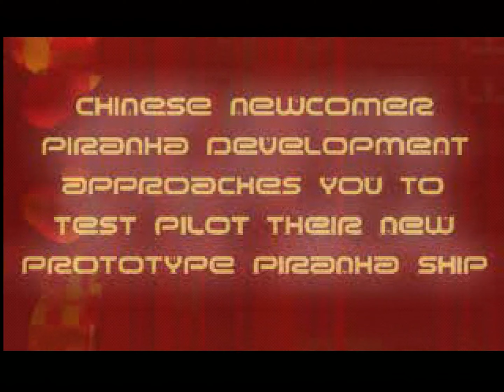Wipeout XL - Challenge 2 Speed run in 22m26s (obsolete)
Played on PS1 PAL + DFO + Xstation + NegCon
Recorded with OSSC 1.6 + Elgato HD60Pro